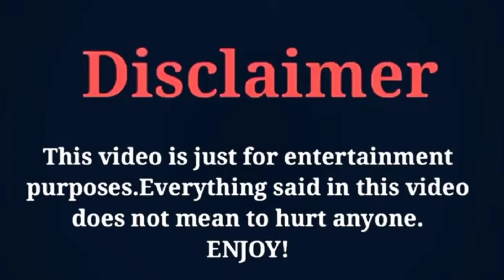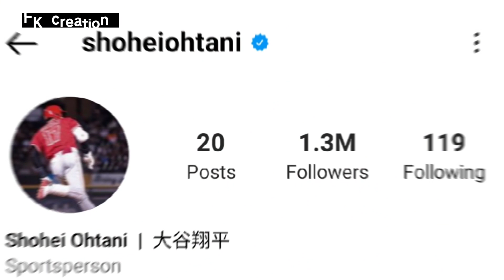Shohei Ohtani (baseball player) Age, Lifestyle, Girlfriend, Height, Net Worth, Hobbies, Biography